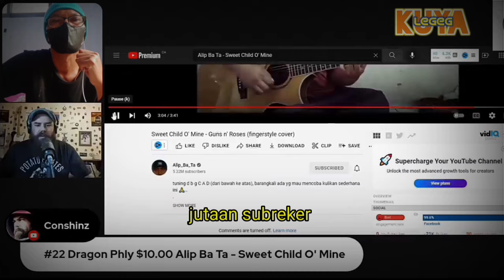ALIP BA TA LAGI BERULAH‼️ MUSISI KANADA KAGET, KOK BISA SATU GITAR MAINKAN 3 INSTRUMEN BERSAMAAN⁉️